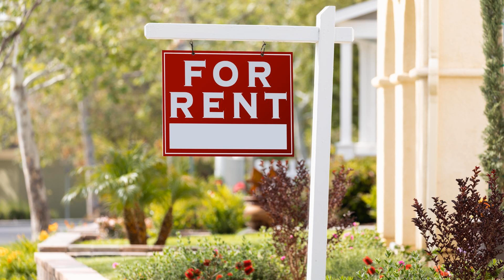Why Do Powerful Elites Want to See You As a Renter, Not As a Homeowner?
Why is it so important for authorities to know whether you own your home or rent? Are you better off living in a community of renters or a community of home owners? Why do tyrannical regimes all agree with Karl Marx’s Communist Manifesto and oppose private property? Is it true that large investment companies are driving up house prices by buying up houses in America to rent? Are ruling elites trying to turn us all into renters? Where did the whole idea of owning property come from? Indigenous people never owned land or even thought about owning. John Lennon sang “Imagine no possessions”. The government’s war on private housing and suburbia. Does the Bible have a view on whether owning your own home is better than renting? Last week’s story of the women’s gym generating electricity. Until 1962 America favored home ownership. The tax code showed that. Today, no longer. Why?